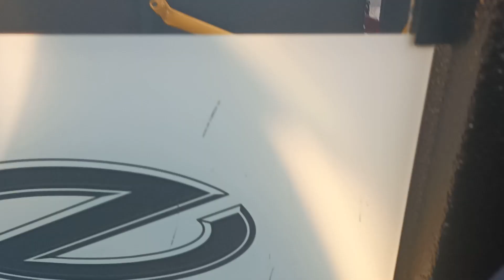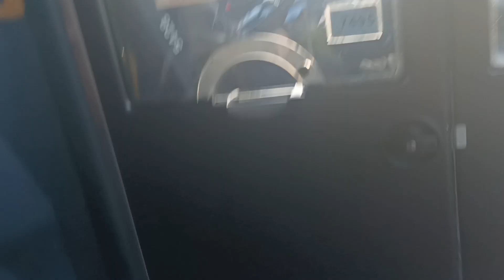Specjał na 9 subów Przejazd autobusem linii 735 z przystanku Urząd Gminy do Zegrza Południowego